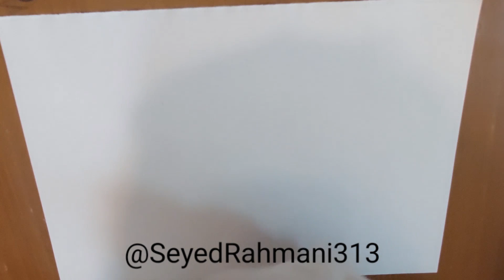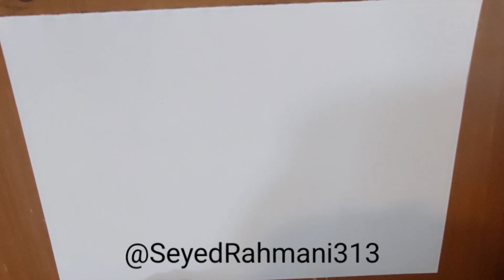نحوه گرفتن قوة القرآن سوره نصر به جهت موفقیت و فتح